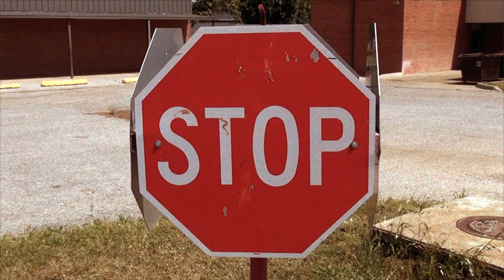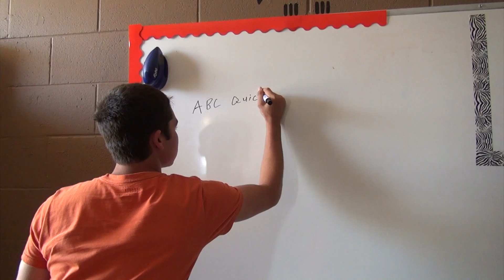Elgin Bike Rodeo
The town in Elgin is hosting it's first Bike Rodeo to educate children and their families about safety routes kids can take to school.